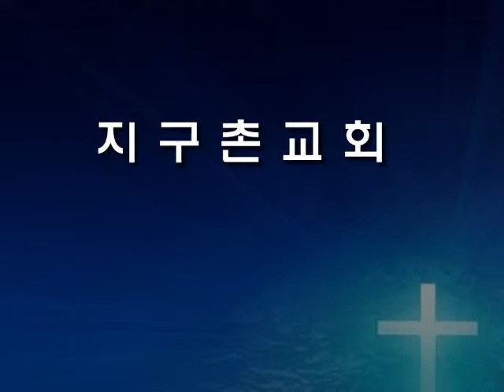요한계시록강해(요한계시록 20장11 15)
지구촌교회
설교 : 윤근숙목사
제목 : 요한계시록강해
본문 : 요한계시록 20장 7~15절
일자 : 2013년 10월 25일